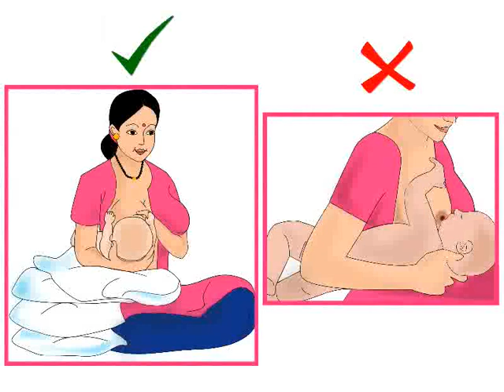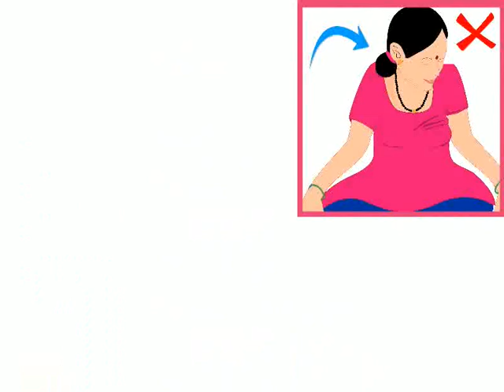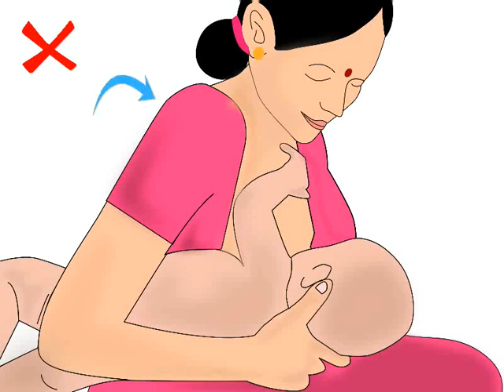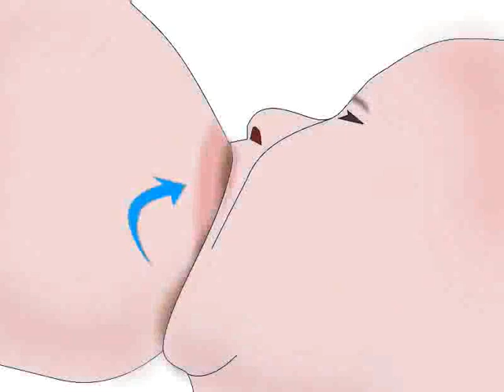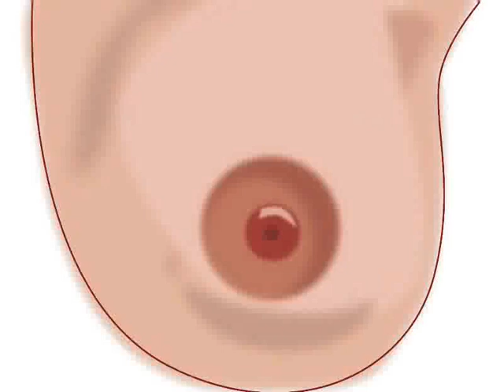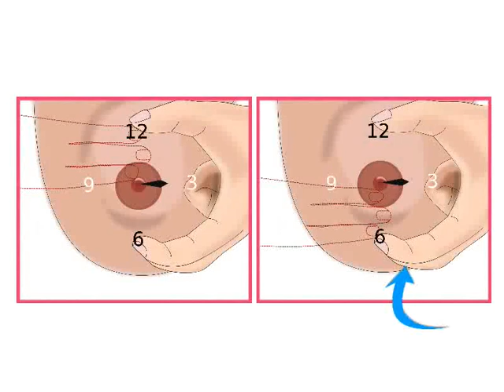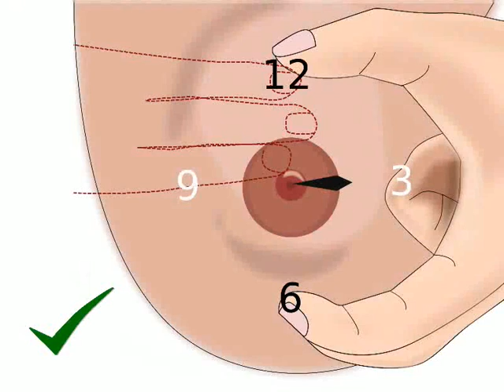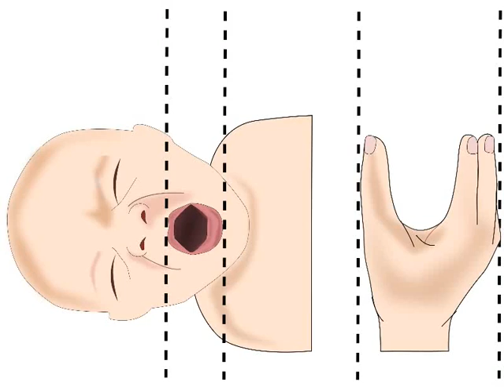Football hold for breastfeeding - Kannada